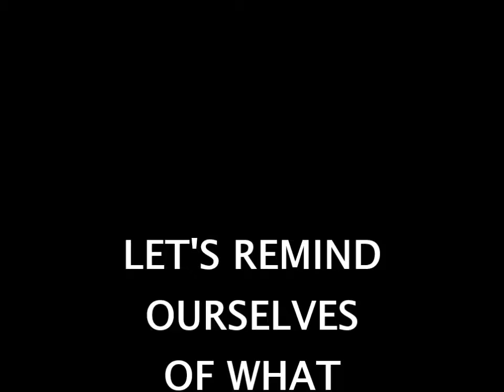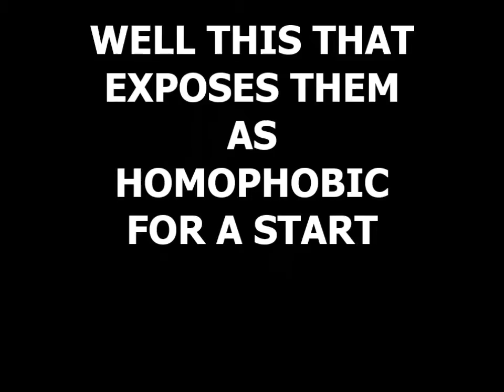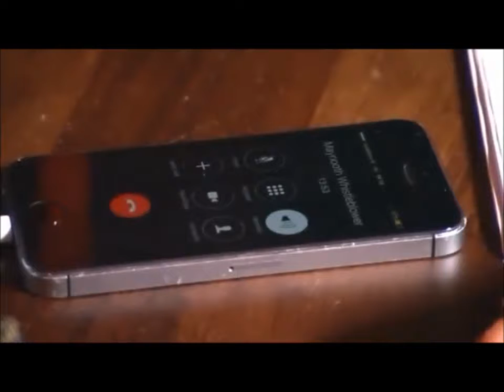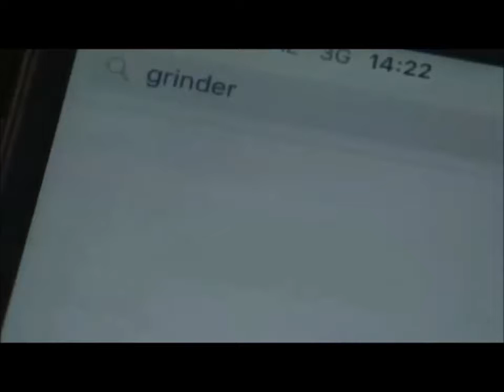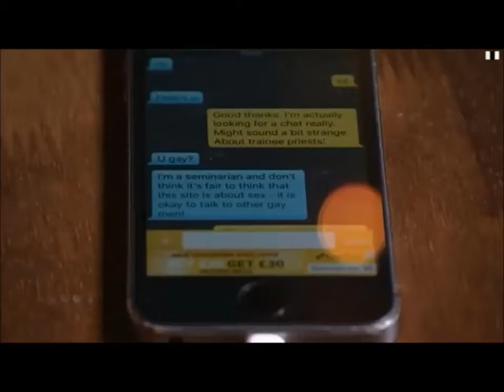John Hayes St Patricks College Maynooth Why the sudden change of personal policy John?